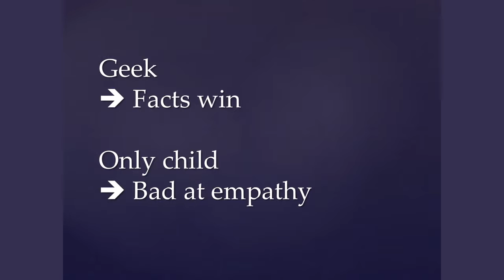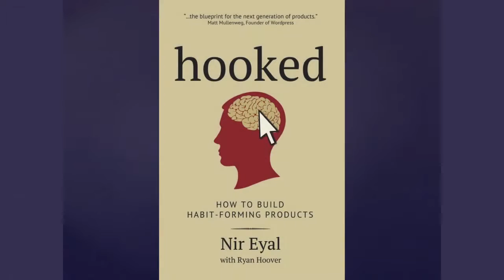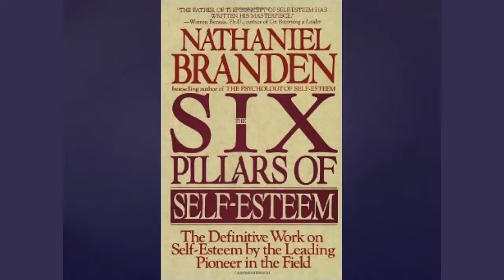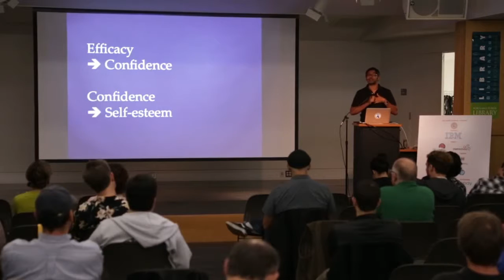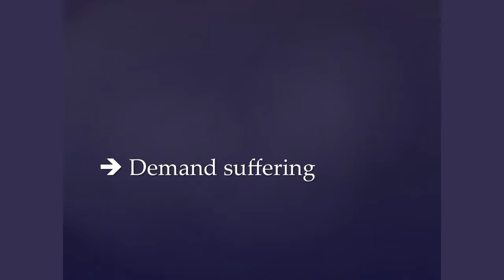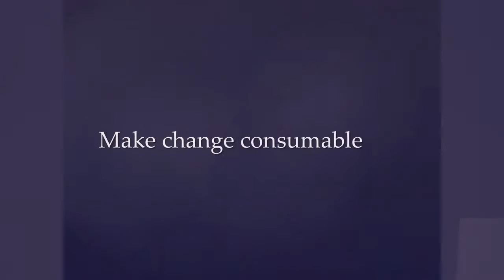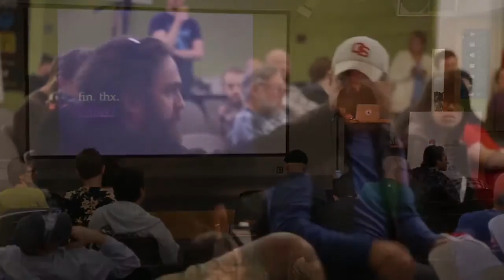Psychological Demands of Technology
Aneel Lakhani speaking at the 2014 Monktoberfest